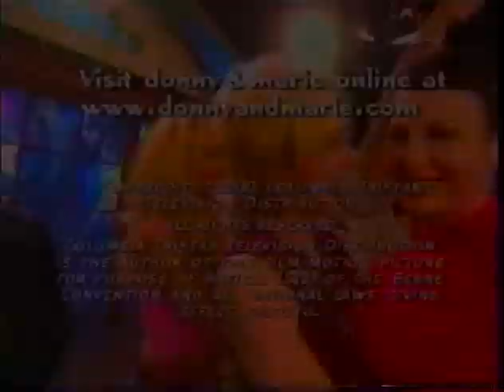SHAUN BAKER,PAMELA ANDERSON AND CAST OF VIP ON DONNY AND MARIE SHOW PART 5!